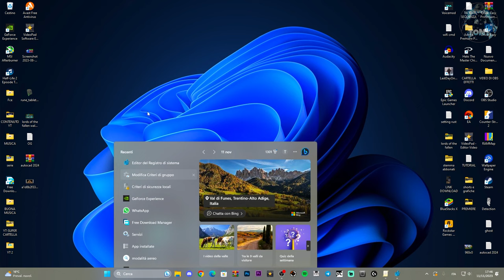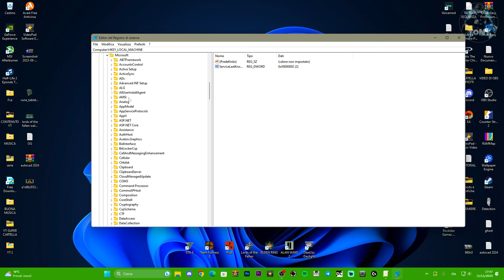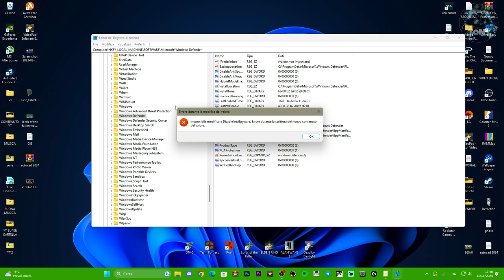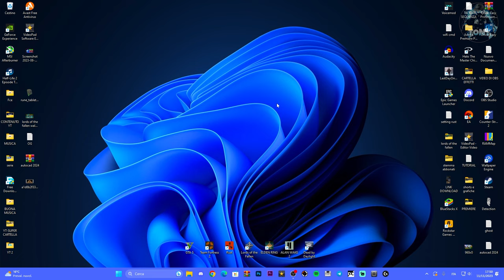COME DISATTIVARE WINDOWS DEFENDER ANTIVIRUS | 3 METODI SEMPLICI | SU WINDOWS 10 E 11 #2024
Come disattivare windows defender antivirus per sempre su Windows 10 e 11.
COME DISATTIVARE WINDOWS DEFENDER ANTIVIRUS | 3 METODI SEMPLICI | SU WINDOWS 10 E 11

MIO REFCODE:563685ph1

PC:
MOBO: B450 GAMING PLUS
CPU: R5 3600
GPU: 1660 SUPER
RAM: 16 GB
CASE: 4000D AIRFLOW CASE CORSAIR

VIDEO TUTORIAL
               GAMES---TECH---MICROSOFT